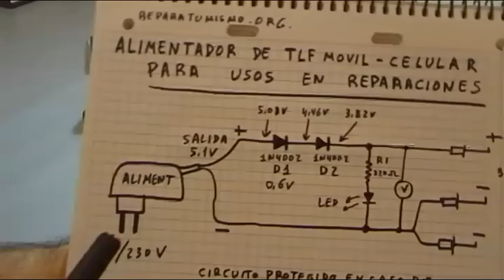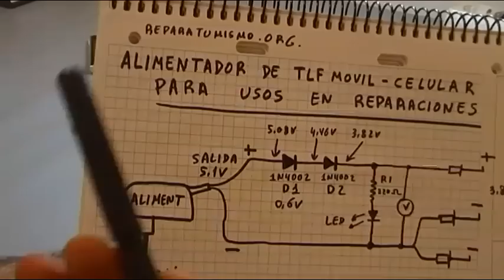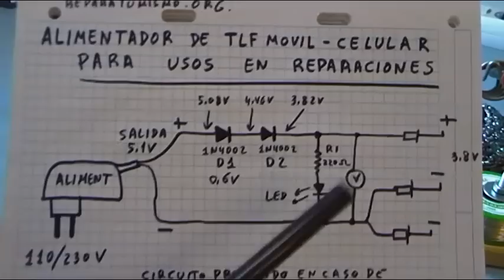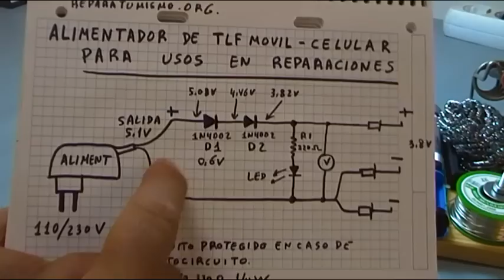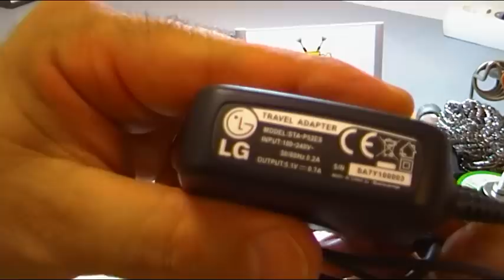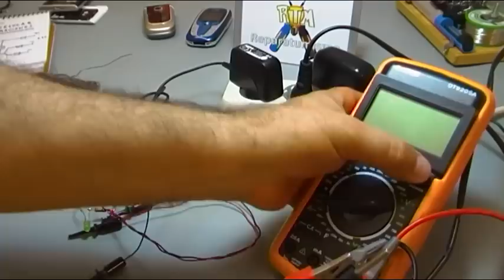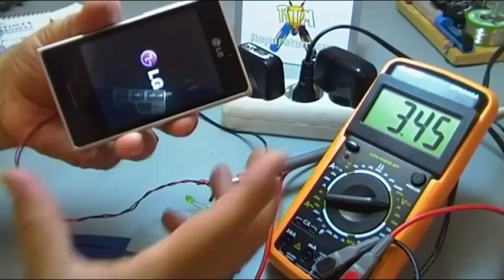ALIMENTADOR SENCILLO PARA REPARACION DE CELULARES - TELEFONOS MOVILES REV 1.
ALIMENTADOR SENCILLO Y FACIL DE CONSTRUIR PARA USO EN REPARACION DE CELULARES - TELEFONOS MOVILES,  un diseño sencillo y rápido de ensamblar en unos minutos, que hace tiempo que me solicitasteis en vídeos anteriores.